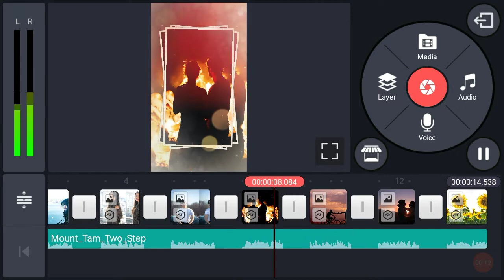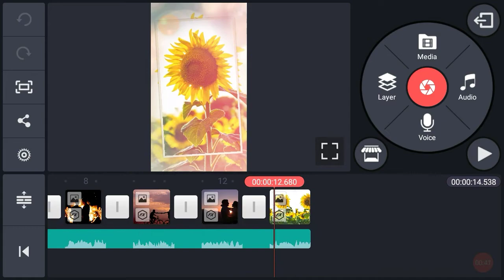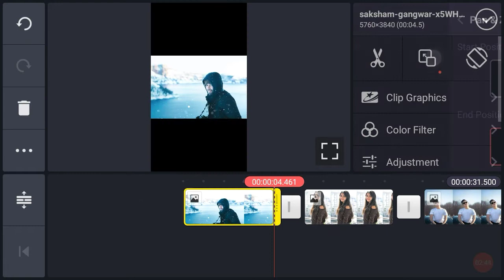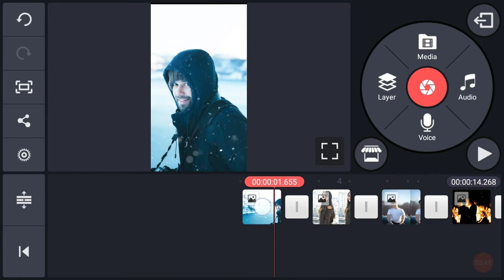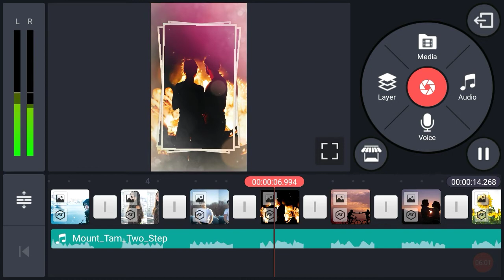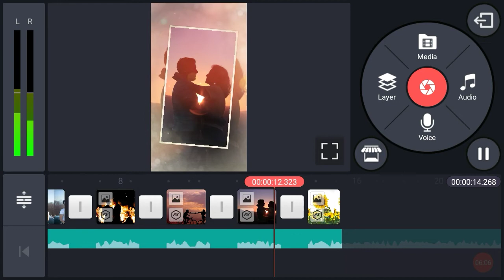How to make memories lane video in kinemaster Tamil 2020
HOW TO MAKE TRENDING WHATSAPP STATUS VIDEO USING MOBILE

 how to make lyrics kinemaster, kinemaster lyrics editing, kinemaster lyrics video editing tamil, how to edit lyrics video in kinemaster, how to add lyrics in kinemaster, kinemaster lyrics editing tamil,
How to create trending whatsapp status video in kinemaster | Tamil | 2020